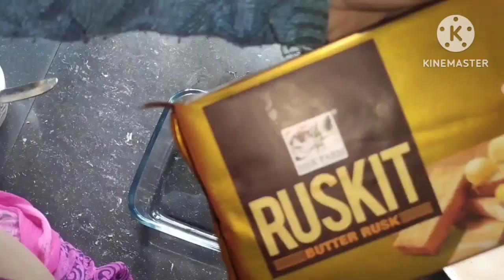বিস্কুতেৰে সহজতে বনাব পৰা পেষ্টি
বিস্কুতেৰে সহজে বনাব পৰা পেষ্টি